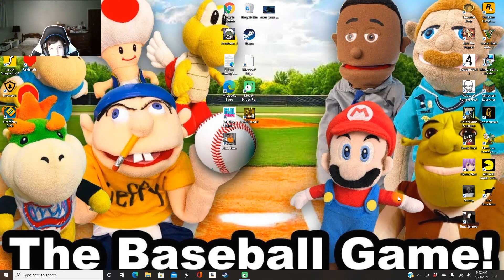I'm A Zombie In Left 4 Dead 2.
Sorry for the background I'll fix it next time I play.